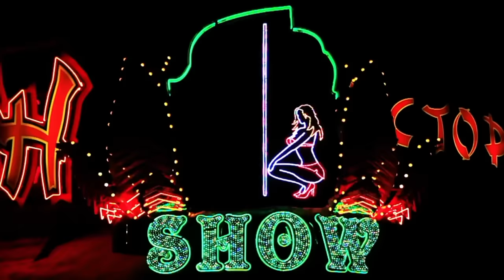Spanish Rob interviews H Moser & Cie Edouard Meylan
WWU partner Rob Velasquez (AKA "Spanish Rob" ) visits Cellini in NYC for a conversation with H. Moser & Cie CEO, Edouard Meylan.

Edouard runs H. Moser like no other CEO in the Watch Industry.  With his unique take on viral social media as well as manufacturing and marketing, H. Moser has become known as a Haute Horology brand with a sense of humor and appeal that makes this fantastic brand "Very Rare".

Thank you to Edouard for his time and also for Cellini for the use of their space!

H Moser on the web...

And Cellini on the web...